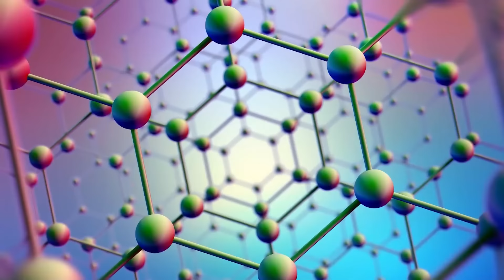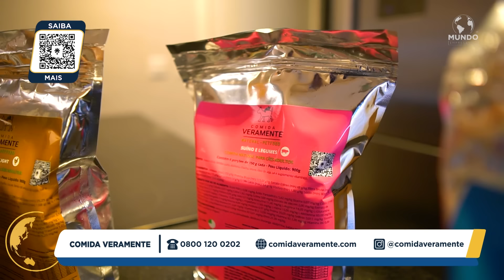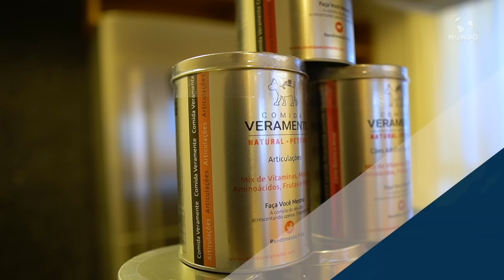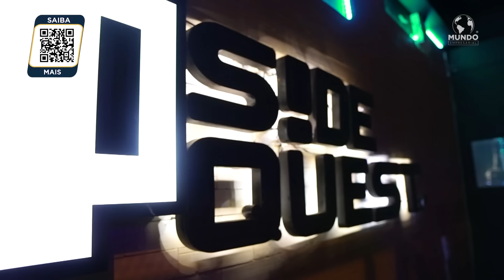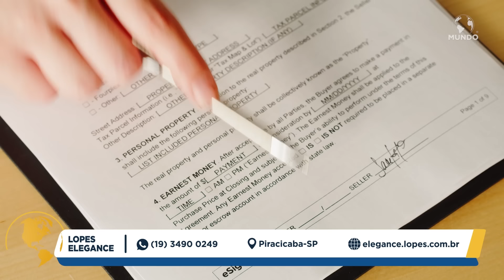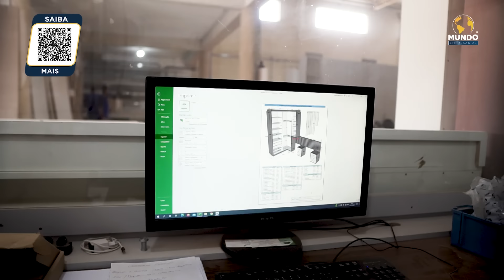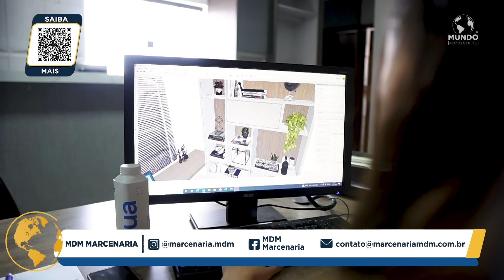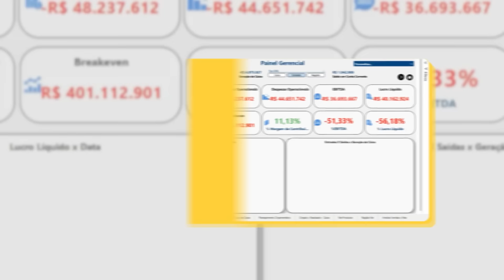PROGRAMA MUNDO EMPRESARIAL - 25/12/2022